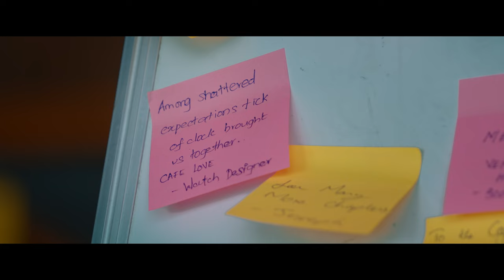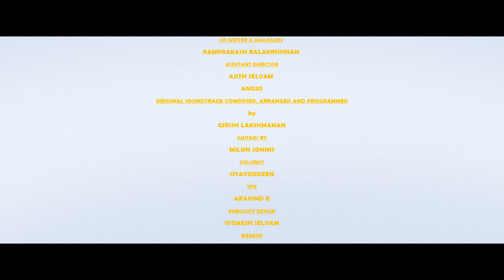A TICK AWAY | Tamil Short Film 2024 | Naveenkumar R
NAVEENKUMAR R

COWRITER :
RAMPRAKASH BALAKRISHNAN

CAST :
RAMPRAKASH BALAKRISHNAN

MAGALAKSHMI SUDARSANAN

SOWNTHARYA RIYA

ASSISTANT DIRECTOR :
AJITHSELVAM

ANGUS

EDITOR :
ASHISH JOSEPH

DOP :
AMAL VALSAN

DIALOGUES:
RAMPRAKSAH BALAKRISHNAN

COLORIST :
SIYAYOUDEEN

MAKEUP ARTIST :
ANIFA

PUBLICITY DESIGNS :
VIGNESH SELVAM

SOUND DESIGN :
HARIHMUSIQ

FOLEY :
BALAJEE

SFX STUDIO :
RECHORDS24

VFX :
ARAVIND R

DUBBING ENGINEER :
LOKESH CHANDRASEKAR

DUBBING STUDIO :
CLASSIC STUDIO

SONG : DREAM DATE
LYRICS:
GIRISH LAKSHMANAN

VOCALS AND GUITAR:
 MILON JONNIS

RECORD ENGINEER :
DR. SATHYAPRASAD

RECORDING STUDIO :
MUSIC MAGIX STUDIOS

FINAL MIX AND MASTERING:
GIRISH LAKSHMANAN